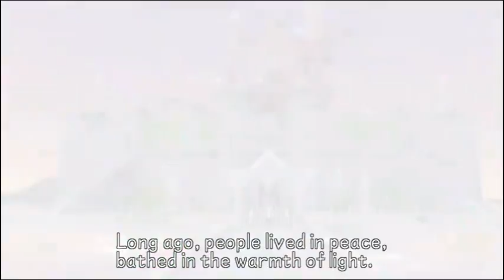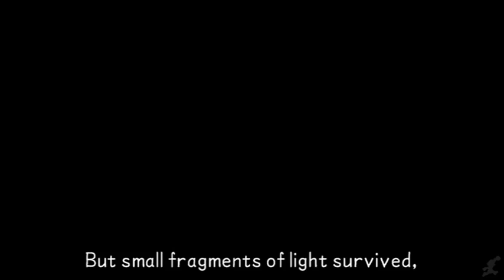Kingdom Heart Episode 10